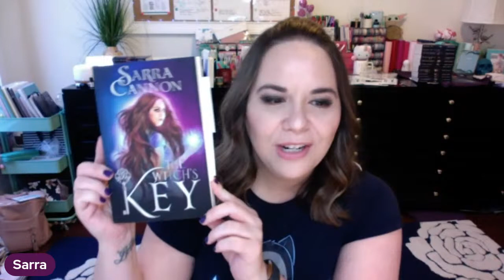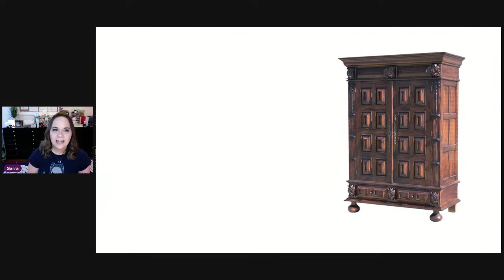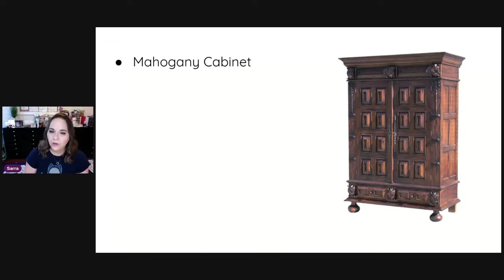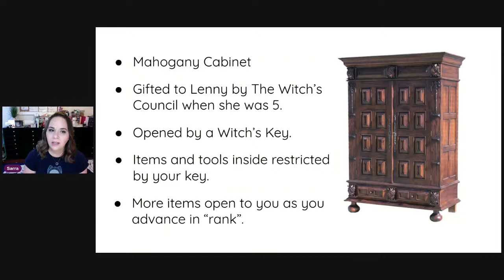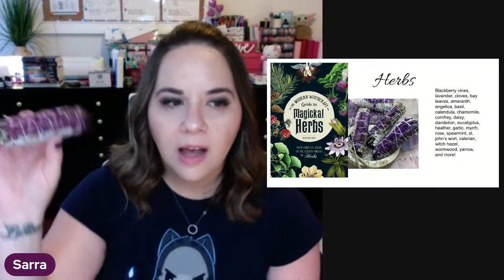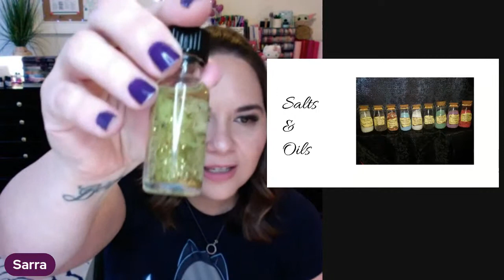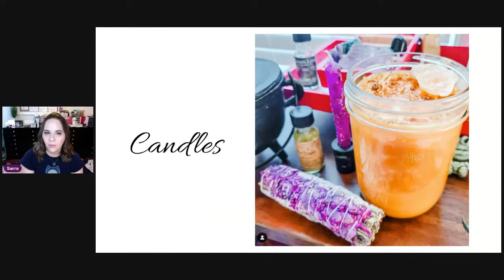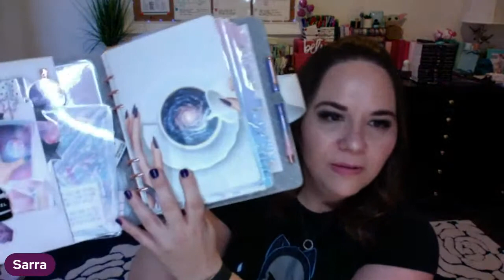Inside A Witch's Spell Cabinet [Countdown to The Witch's Door]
We are back to 3 times a week, yay! Every Monday, Wednesday, and Friday, I’ll be live at 4PM Eastern. Help me count down to The Witch’s Door, coming up soon!

Today, we’re going to talk about what types of ingredients and tools are inside Lenny’s Spell Cabinet… and why? We’ll also talk through how I got inspired to create a spell cabinet for Lenny and what you can find inside my own altar and cabinet! See you there!

If you're brand new to this story or need to catch up, you can find The Witch's Key to read yourself or listen to my reading here:
Wattpad: my.w.tt/30Z4dKvVk5

New to the Eternal Sorrows series?

Interested in my self-publishing course? Publish And Thrive is now open for enrollment. I’ll close registration midnight EST on Feb. 7th, so join now!

✰✰FREE SIGNED BOOKPLATES✰✰
Bookplates are stickers signed by me that you can place in your paperback books. Everyone can get one for free, whether you’ve purchased a paperback or not.

If you want one for each paperback of mine you own, however, send Christabelle a picture of all your books, or a picture of your receipt if you haven't received the books yet.

All requests should include your address as it should appear on the envelope, thanks.

If you aren’t already in my Facebook Group, Sarra Cannon’s Coven, request to join us now (be sure to answer the questions when you request!)

We also now have a Discord Server!! Come join us so I can chat with you while I’m gaming and writing

Sarra Cannon
3642 Savannah Hwy

About Me: Sarra Cannon writes contemporary and paranormal fiction with both teen and college-aged characters. Her novels often stem from her own experiences growing up in the small town of Hawkinsville, Georgia, where she learned that being popular always comes at a price and relationships are rarely as simple as they seem.

Sarra started indie publishing in 2010 and has sold nearly three-quarters of a million copies of her books.

She is a devoted (obsessed) fan of Hello Kitty and has an extensive collection that decorates her desk as she writes. She currently lives in Charleston, South Carolina with her amazingly supportive husband, her adorable red-headed son, and her beautiful baby girl.

Sarra Cannon, Coffee Chat